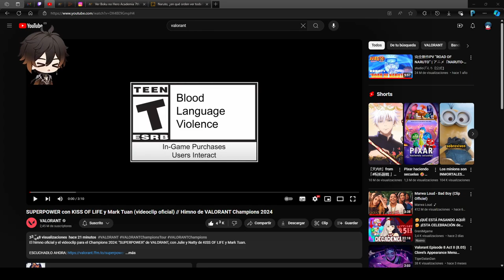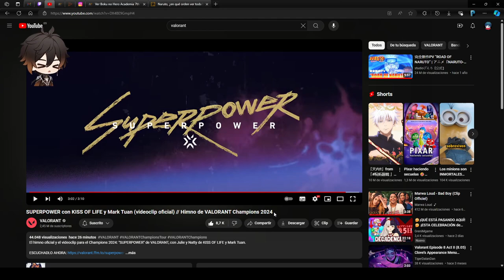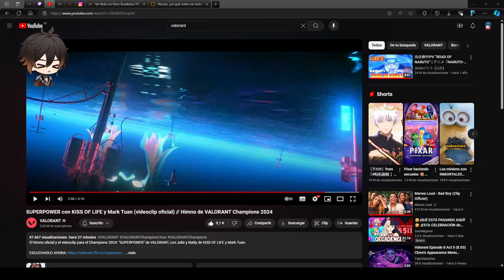Reacciono al TEMA de VALORANT CHAMPIONS 2024 *SUPERPOWER* | Powersiito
Ayudame con tu gran aportación a que este canal crezca a más y siéntete como en tu casa a disfrutar como un bot failea en los videojuegos jeje
Y lo más importante: código Powersiito en la tienda de Fortnite para encontrarte 50 euros en la calle ;)

+APOYA AL CANAL DE FORMA MÁS DIRECTA
-Hazte miembro del canal para disfrutar de ventajas:

~~TAGS~~